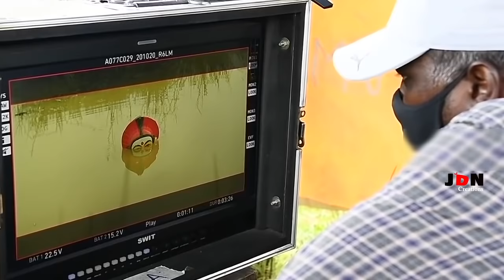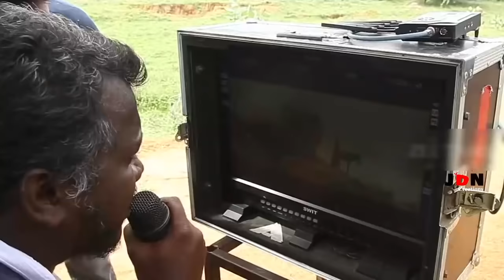Dhanush's Karnan Movie Making Video | JDN CREATIONS